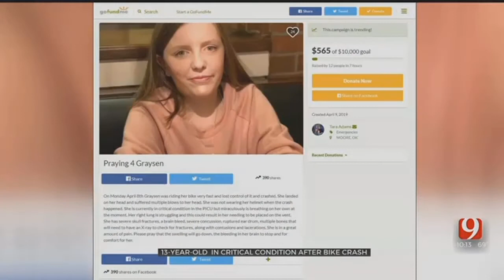13-Year-Old Critically Injured After Bike Crash In Moore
ᐸpᐳA 13-year-old girl from Moore remains in critical but stable condition at OU Children&rsquo;s Hospital according to her father.&nbsp;ᐸ/pᐳ